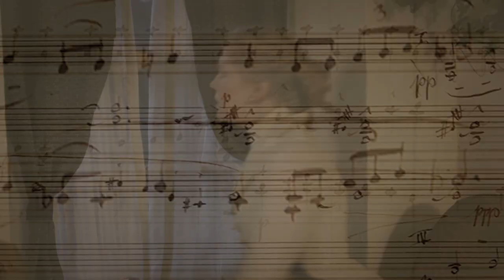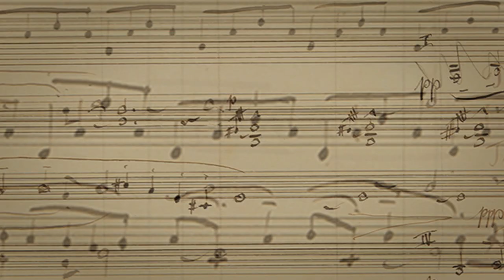Film Trailer: "On Mahler's Songs of a Wayfarer"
Attend the New York premiere on Friday, November 8th, 2019 at 7:30pm, at NYIT Theater 1871 Broadway, New York City at 62nd St. Tickets are $10 and available No tickets will be sold at the door. Hosted by the Gustav Mahler Society of New York.